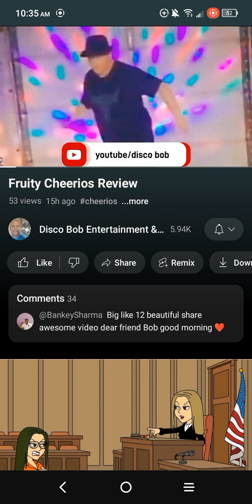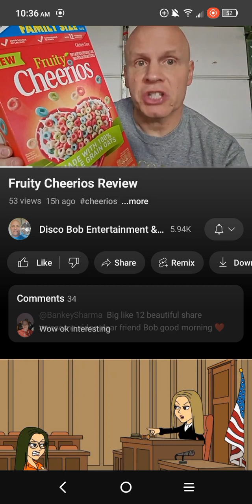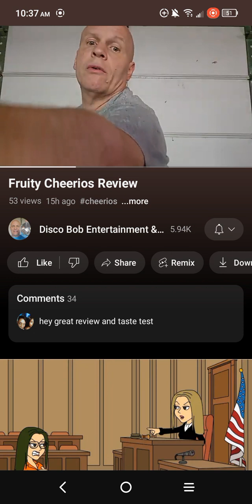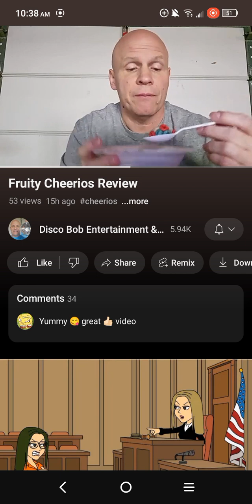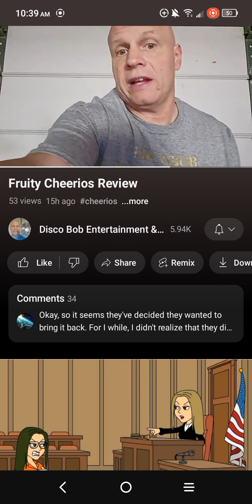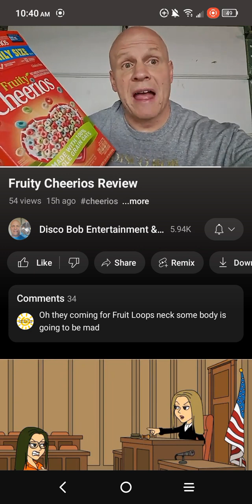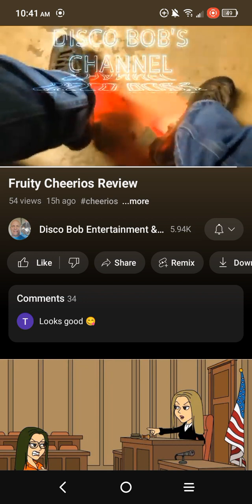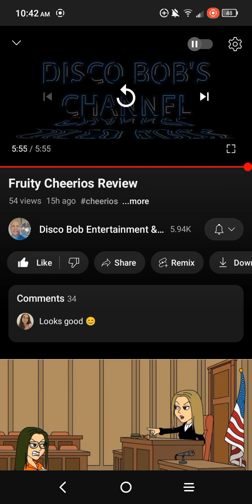reacting to fruity Cheerios review